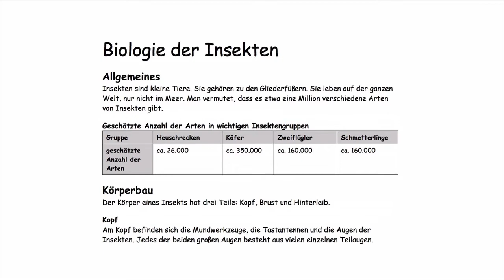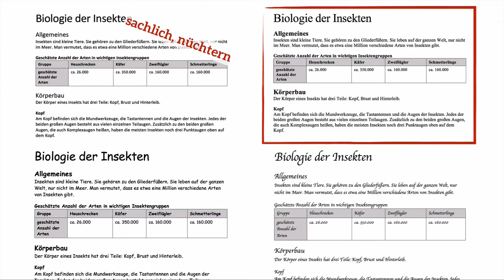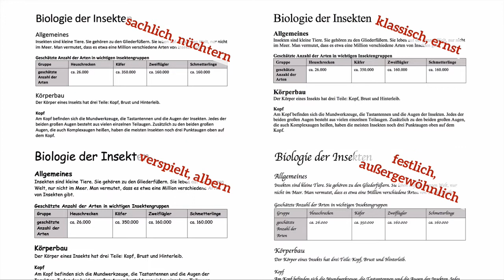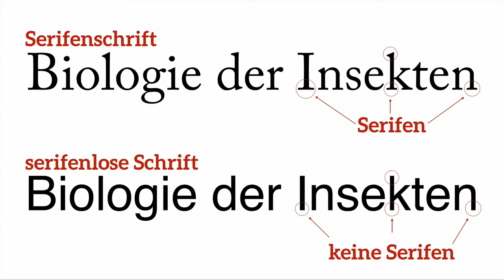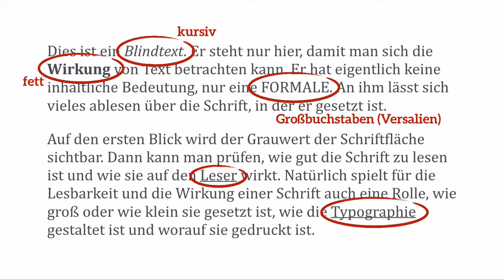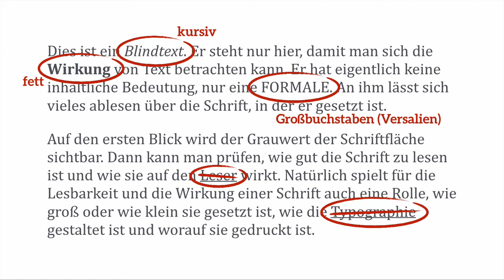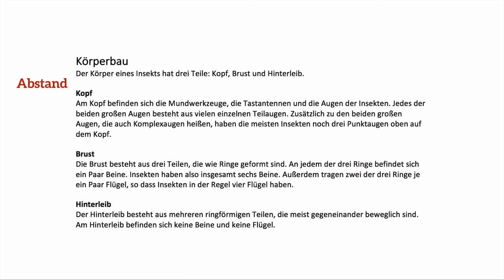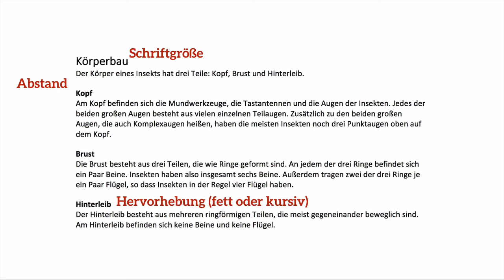3 Einsteiger-Tipps: Textdokumente sinnvoll gestalten (Teil 1) – Anleitung & Tipps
In diesem Video erkläre ich Dir drei einfache Möglichkeiten, ein Textdokument  (z.B. in Word oder LibreOffice Writer) sinnvoll zu gestalten. Das Video richtet sich an Computeranfänger.

Die drei besprochenen Themen sind:
(1) Die richtige Schriftart wählen – und wie kann man Schriftarten eigentlich unterscheiden?
(2) Text sinnvoll hervorheben
(3) Überschriften angemessen gestalten